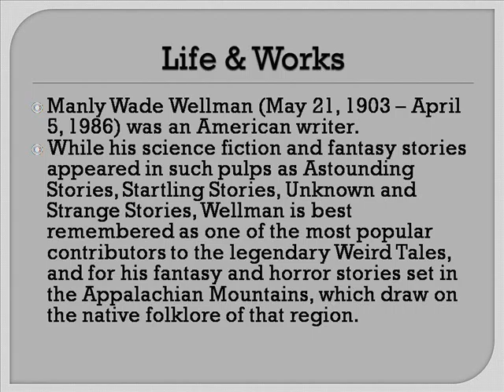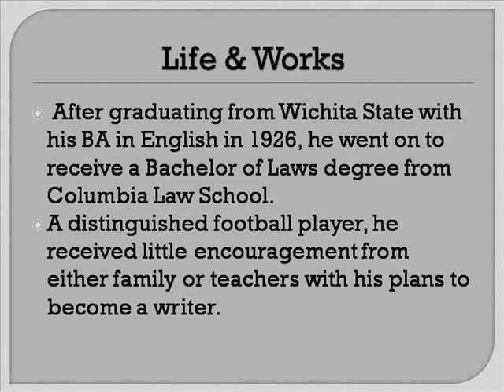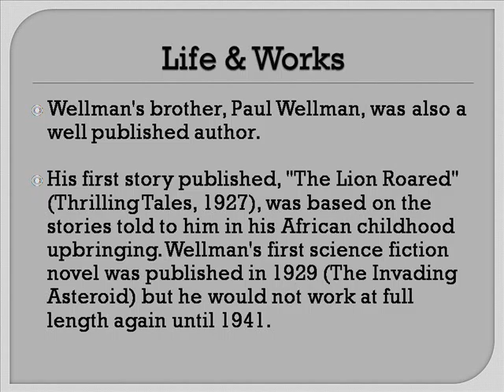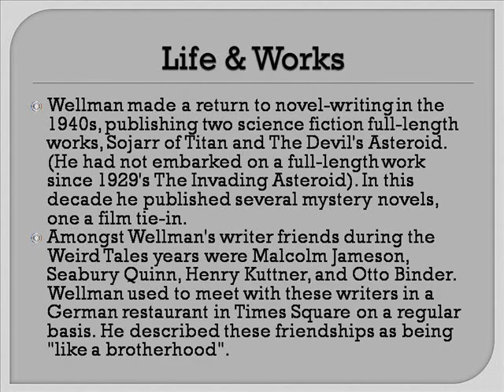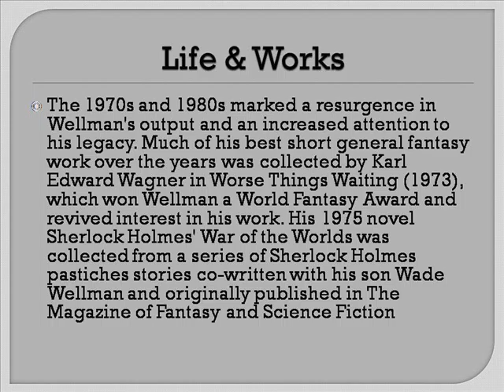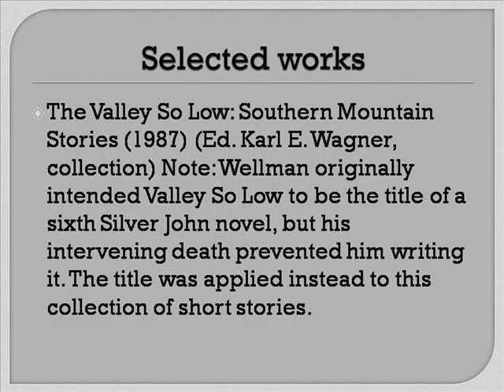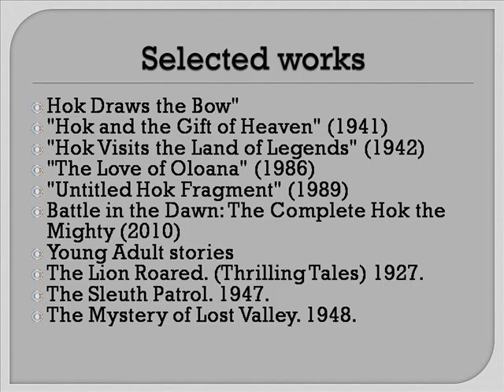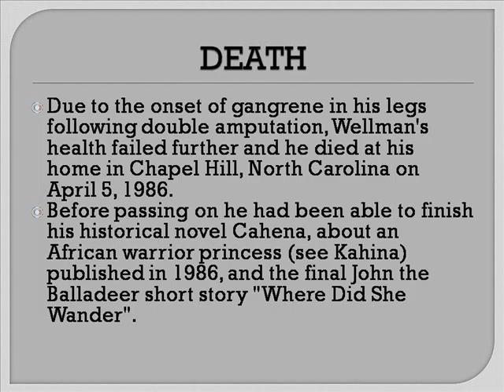Manly Wade Wellman Life & Works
Manly Wade Wellman Worse Things Waiting
Manly Wade Wellman Silver John
Manly Wade Wellman Books
Manly Wade Wellman Bibliography
Manly Wade Wellman Facebook
Manly Wade Wellman When It Was Moonlight
Manly Wade Wellman Obray Ramsey
Manly Wade Wellman Stories Online
Manly Wade Wellman Pen Names
Manly Wade Wellman Vampire
Manly Honda Santa Rosa
Manly Man
Manly P Hall
Manly Names
Manly Honda
Manly Guys Doing Manly Things
Manly Tattoos
Manly Man Meme
Manly Quotes
Manly Drinks
Wadena Pioneer Journal
Wade Boggs
Wade Barrett
Wade Bowen
Wade Davis
Wade Wilson
Wade Hayes
Waders
Wade Robson
Wade In The Water
Wade Works Tioga North Dakota
Wade Works
Wade Works Llc
Wade Works Design Build
Wade Works Construction
Wade Works Buffalo Sd
Wade Works Chip Wade
Wade Works Llc Atlanta
Wade Works Tioga
Wade Works North Dakota